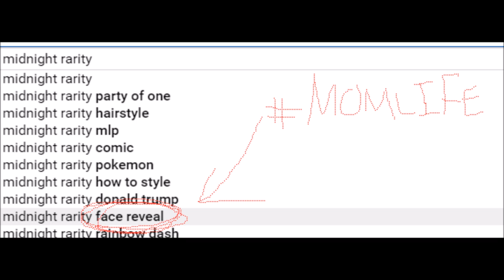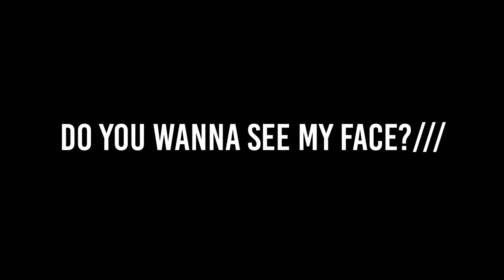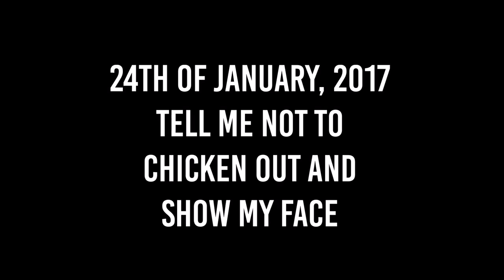**PLEASE WATCH**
REMIND ME EVERY VIDEO UnTIL JANUARY 24, 2017 AND I'LL DO IT!
***i'll still be UPLOADING MLP VIDEOS***
GO STALK ME!

dun steel it bad pls